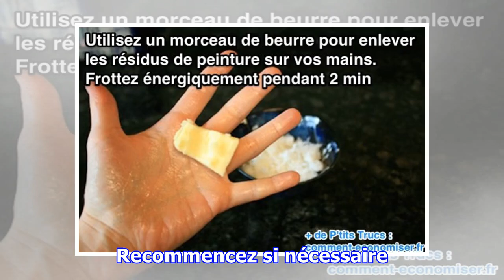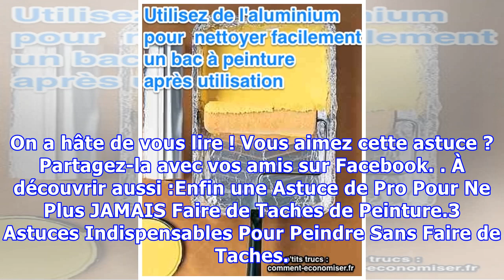L'Astuce Pour Enlever Facilement de la Peinture sur les Mains.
Vous avez des taches de peinture sur les mains ?Voici une astuce toute simple pour les enlever. Pas besoin de produits chimiques abrasifs qui risquent d'abîmer votre peau. L'astuce naturelle consiste à utiliser de l'huile pour bébé pour faire disparaître la peinture : Comment faire1. Lavez-vous les ...